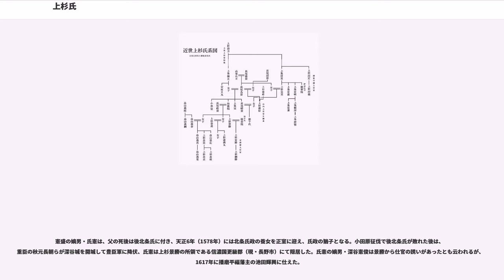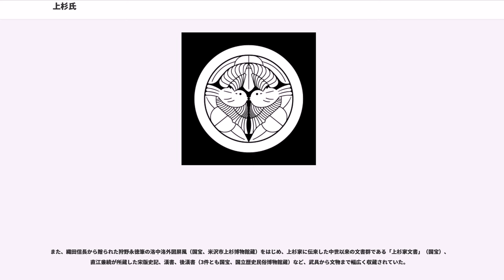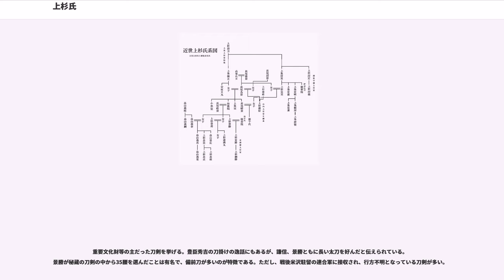上杉氏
上杉氏（うえすぎし / うえすぎうじ）は、公家である藤原家の支族の一つ。1252年、公家である藤原重房が、宗尊親王の鎌倉幕府・将軍(皇族初の征夷大将軍)就任に従って京都から鎌倉へ下向して、武家化し「上杉」姓を賜われたのが上杉氏の祖。室町時代には関東管領を世襲し、越後・上野・武蔵・相模の守護を務める有力守護大名として栄えた。室町幕府の初代将軍・足利尊氏の生母は上杉家出身。鎌倉時代、室町時代から江戸時代にかけて栄えた武家の一族（山内上杉家）が著名。山内上杉家15代当主・上杉憲政は北条氏康に敗北し、長尾家出身の長尾景虎（のちの上杉謙信）に上杉家の家督を譲った。豊臣政権の五大老の一人であった山内上杉家17代当主・上杉景勝は、関ヶ原の戦いにて西軍に付いて敗北し出羽国米沢に移転・減封されたが、幕末まで大名としての地位を維持し、明治時代には華族に列して伯爵を授けられた。本貫地は丹波国何鹿郡上杉荘（現在の京都府綾部市上杉）。

江戸時代には、大名2家、旗本4家（うち高家1家）があり、子孫は現代まで続いている。
藤原北家勧修寺流の流れを汲み、鎌倉時代の中頃まで京都の貴族（地下家）の家柄(藤原家)であった。藤原重房の代に至って丹波国何鹿郡上杉荘（うえすぎのしょう、現在の京都府綾部市上杉町周辺）を領して、上杉氏を称した。

鎌倉時代後期、重房は宗尊親王(皇族初の征夷大将軍)の鎌倉幕府・六代将軍就任に従って京都から鎌倉へ下向して武家（軍事貴族）となった。

重房の孫・上杉清子は、足利尊氏の生母。尊氏が室町時代・初代将軍になると、生母の実家として上杉氏は重んじられた。上杉清子の兄・上杉憲房は、上野の守護に任じられ、憲房の子・上杉憲顕は上野・越後・武蔵の守護と関東管領になり、足利氏の姻戚として勢力を伸ばした。関東管領の職を世襲し、一門で上野、越後、武蔵、相模の4か国の守護を占める有力守護大名として栄えた。しかし、従来より鎌倉府に仕え関東に拠点のあった山内上杉家と、当初は室町幕府に仕えて京都に居住した扇谷上杉家が、関東の覇権をかけて内紛を起こし次第に勢力を衰退させる。

戦国時代には関東における覇権を新興勢力である後北条氏に押され、山内上杉家の15代当主上杉憲政は、越後の守護代であった三条長尾家の長尾景虎（後の上杉謙信）に上杉家の家督を譲った。景虎は山内上杉家の家督を継いで上杉政虎（輝虎）と名乗り、関東管領に就任した。これにより再び上杉氏は勢いを取り戻し、謙信晩年には能登・加賀まで勢力を伸ばす。

謙信の家督を継いだ上杉景勝（越後長尾氏の上田長尾家の出身）は豊臣政権の五大老を務め、会津藩120万石、江戸時代は米沢藩30万石（実高51万石）を領した。

後に無嗣の危機に瀕したこともあり15万石（実高33万石）に減知されたが、幕末まで 大名としての地位を維持した。明治時代は華族に列し、伯爵（分家の米沢新田藩は子爵）を授けられた。

ほかに江戸幕府の旗本にも上杉氏4家（上条、深谷、加賀爪、宅間）があり、上条上杉は高家となる。加賀爪上杉と深谷上杉からは、江戸南町奉行・大目付・勘定奉行などを務める当主が出ている。

天児屋命（春日大社氏神）－天押雲根命－天種子命－宇佐津臣命－大御気津臣命－伊香津臣命－梨津臣命－神聞勝命－久志宇賀主命－国摩大鹿島命－巨狭山命

－中臣 雷大臣命－大小橋命－阿麻毘舎卿－音穂命－阿毘古－真人－賀麻大夫－黒田－常盤－可多能祜－御食子

－藤原（中臣）鎌足－不比等－房前(北家)－真楯－内麻呂－冬嗣－良門－高藤(勧修寺流)－定方－朝頼－為輔－説孝－頼明－憲輔 －盛実－顕憲－盛憲－清房－上杉(藤原)重房

勧修寺流の藤原顕憲・盛憲父子は摂関家の藤原忠実・頼長に家司として仕えるが、盛憲は保元の乱に連座して配流される。その子である藤原清房は海住山（藤原）長房の養子となって後鳥羽院に仕えるが承久の乱に巻き込まれ、配流された後鳥羽院・伊賀局に随従して隠岐に渡り、院の没後は引き続き京都に戻った伊賀局に仕えている。

清房の子である初代上杉重房は鎌倉幕府の6代征夷大将軍に就いた宗尊親王に従って鎌倉へ下向し、有力御家人の足利氏と姻戚関係を結んだ。重房は元々式乾門院の蔵人であり、その没後は猶子である宗尊に仕えた関係で従ったとされる。また、重房は四条家の家司であり、その関係は南北朝期まで続き、足利氏と朝廷のパイプの一翼を担ったとされる。また、四条隆親の正室は足利氏...